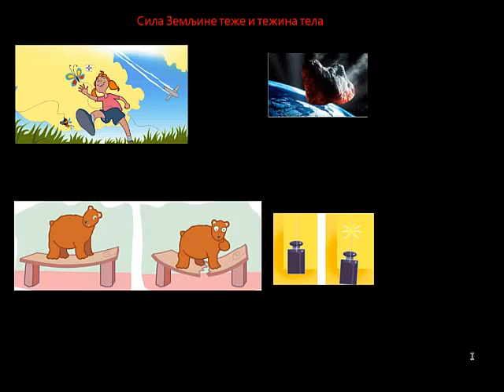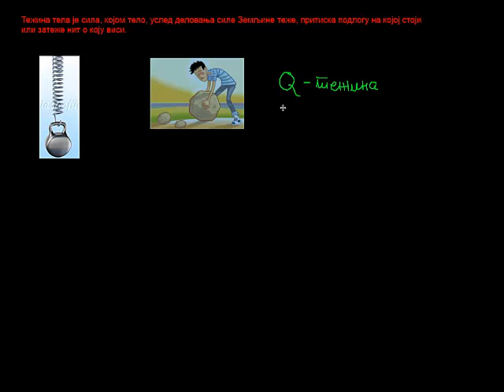Сила Земљине теже и тежина тела